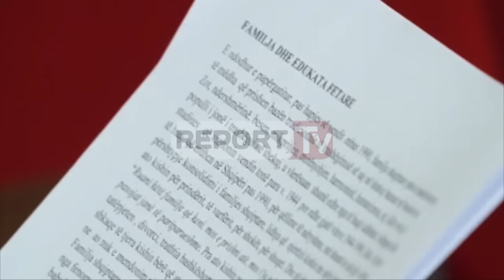Report TV - Shkodër, krerët fetarë kundër projektligjit për martesat homoseksuale